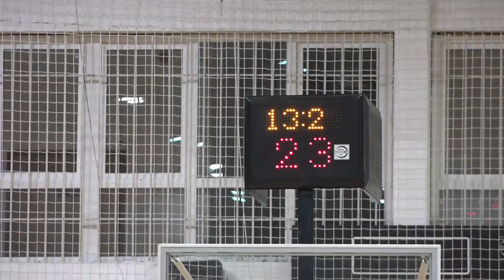KOŠARKAŠICE GIMNAZIJALCA SLAVILE U POŽEGI